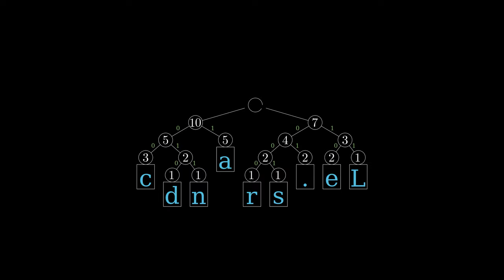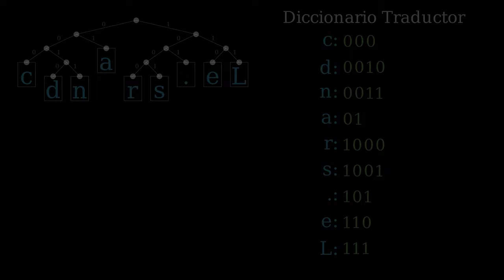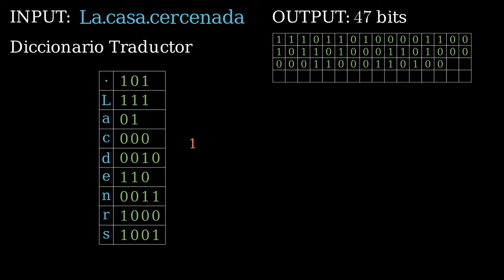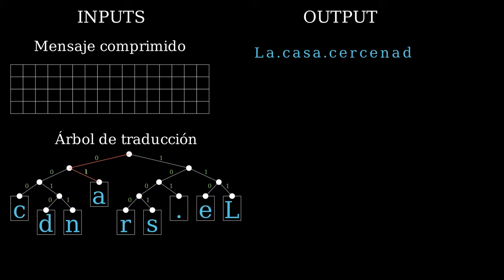Compresión de Huffman Explicada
Vídeo explicando brevemente el Algoritmo de Huffman para compresión de texto. Realizado con manim.